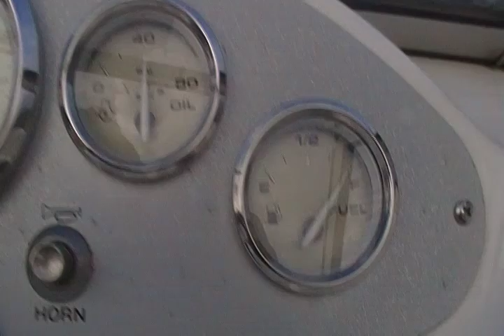3.0L Mercruiser engine noise??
Since beginning of season this ticking noise started coming to the engine.
I don't know what it is, and I haven't got a clue how to fix it. Any input is appreciated. Please note: I don't really move the camera till the end, where I show the gauges at normal operation.

Notice: I am the second owner. I have no idea what the first owner did to this engine, besides changing the oil, filters and draining the water from the block and cooling system before winter. Go easy on me! :)